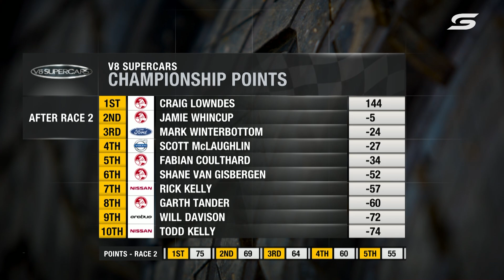Race 2 - Adelaide 500 [Full Race - SuperArchive] | 2014 International Supercars Championship